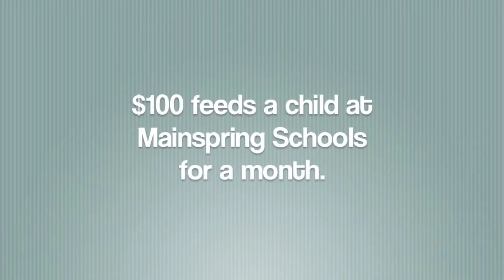Feed the Need at Mainspring Schools with Amplify Austin 2014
Mainspring Schools provides the highest quality education and care to Austin's most economically disadvantaged children. Beyond nationally accredited programming, Mainspring Schools serves breakfast, lunch and snack to every child daily. Please consider supporting Mainspring as they continue to build a better tomorrow by contributing today through Amplify Austin.